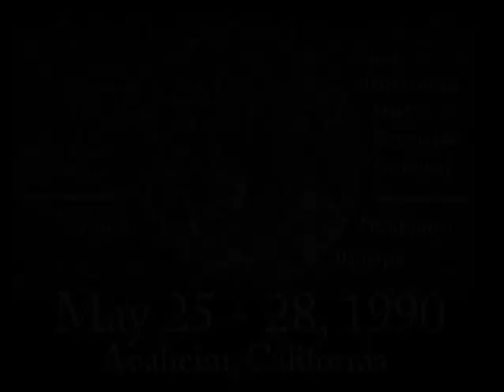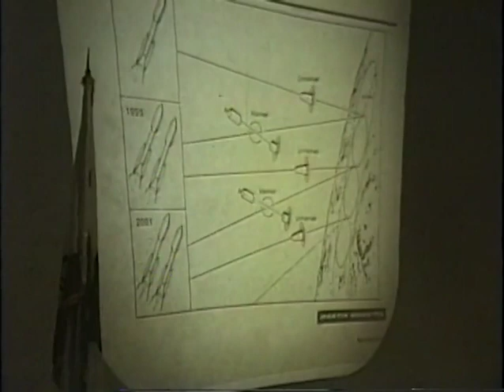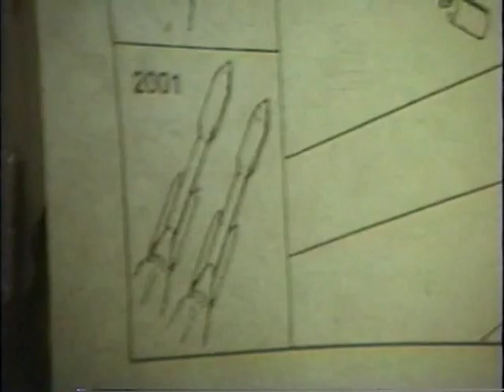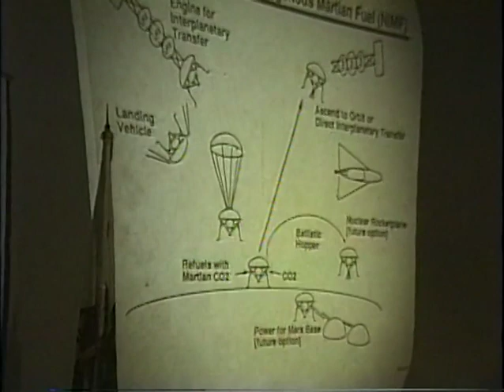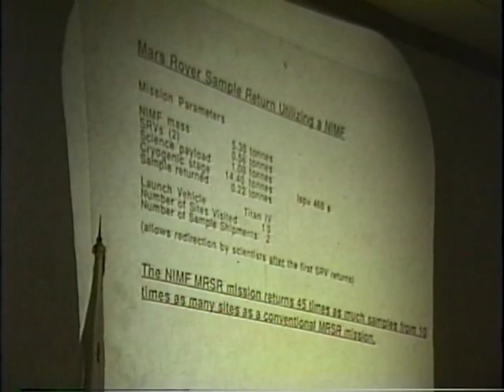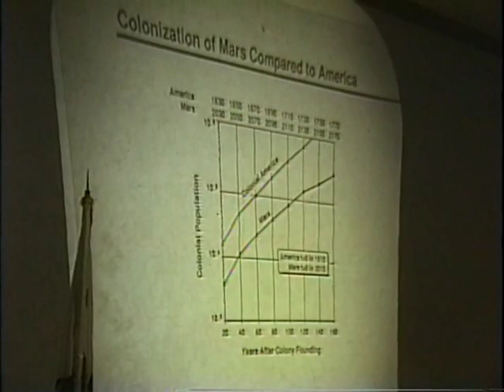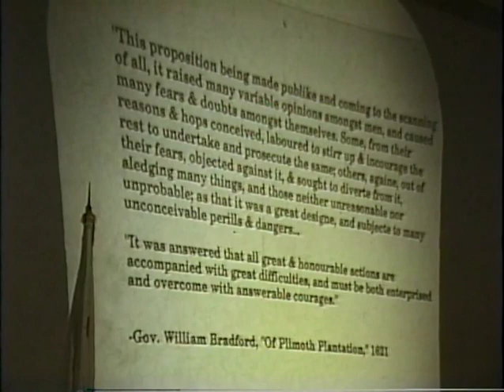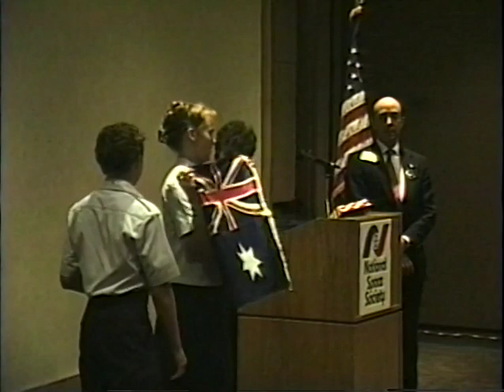1990 ISDC - Closing Session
The National Space Society's 9th annual International Space Development Conference was held May 25-28, 1990 at the Pan Pacific Hotel in Anaheim, California.

Charles Walker - Remarks - 00:05
Loyd Case, Jr. - Thoughts & Perspectives - 01:53
Charles Walker - Faith - 12:41
Charles Walker - Introduction - 14:09
Robert Zubrin - Mars Direct - 15:00
Q & A - 1:18:54
Charles Walker - Close - 1:28:04
Pat Montour - Thank Yous, Announcements,  Drawings and Passing of the Flags - 1:28:31
Receding of the Flags- 1:40:06